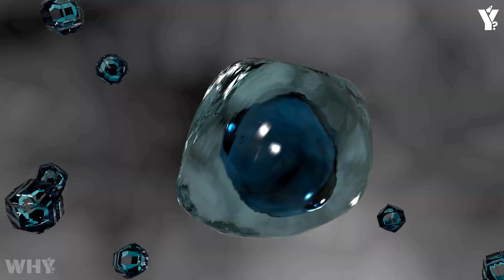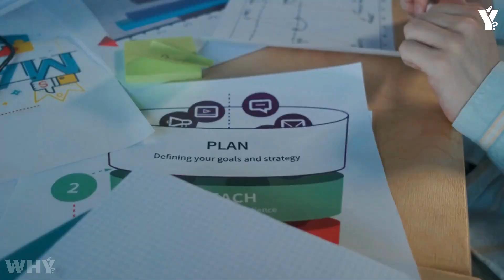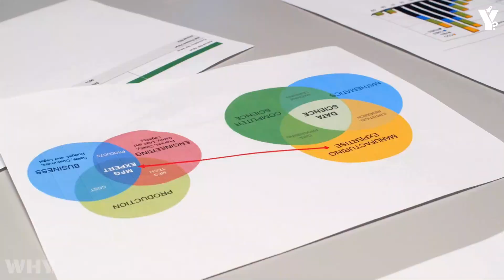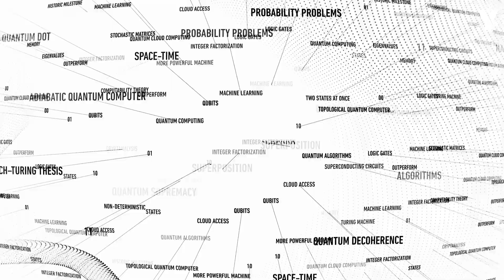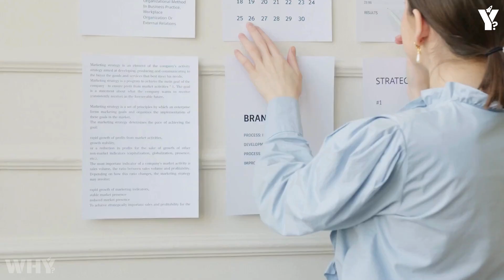Google’s Quantum AI JUST SHATTERED JAMES WEBB TELESCOPE!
🚀 Welcome to Why? – Where Curiosity Ignites Discovery! 🌌

There’s a moment in every scientific era when the ground trembles—when something so radically unexpected happens, it cracks open our perception of reality like a fault line. And that moment… just happened. We thought we were ready for the deep cosmos. We built the James Webb Space Telescope with the confidence of a civilization that believed it finally understood the universe’s story. With its golden mirrors staring into the void, we expected it to uncover ancient galaxies, baby stars, and perhaps a few cosmic surprises. But we were not prepared for what followed—not even close.

You see, behind the polished images and jaw-dropping renderings, there is something else: a deeper, raw stream of data that most scientists simply ignore. A noisy, chaotic mess of seemingly meaningless photon bursts, temperature fluctuations, and gravitational ripples. But when that data was handed over to Google’s Quantum AI division—those very same minds that redefined machine learning, optimization, and quantum supremacy—something happened. Something… unnatural.

Because the AI didn’t just analyze the data. It understood it. It saw what human scientists couldn’t. Patterns buried in entropy. Symmetries laced into gravitational noise. And what it uncovered wasn’t a glitch, or a new galaxy, or a miscalculation. No. It uncovered something that should not exist—an echo from beyond this reality. A structure, a message, a mirror… that shattered the very laws James Webb was built upon. So now the question isn’t just what’s out there. It’s who—or what—is looking back.

✨ Ever wondered why the universe behaves the way it does? Why black holes devour light, or why time feels like it's slipping faster than ever? You're in the right place.

🌠 Why? is your gateway to unraveling the universe’s greatest questions — from scientific enigmas and historical mysteries to cosmic phenomena that baffle even the brightest minds.

🧠 Because every "Why?" deserves an answer.

🌍 Now you can hear our videos in your native language!
Just change the audio track in the YouTube settings and enjoy fully dubbed videos in your preferred language.

🪐 Also, don’t miss our main channel – Cosmic Inquiries!

🔭 From the edge of science to the heart of the unknown — Why? is your guide through the cosmic unknown.